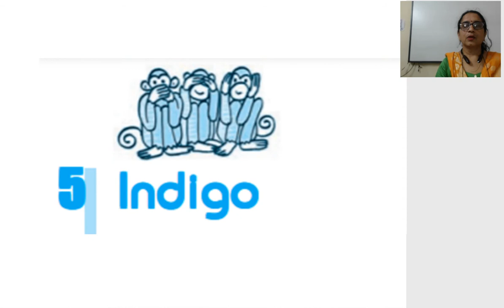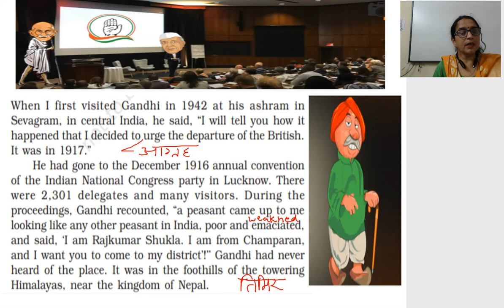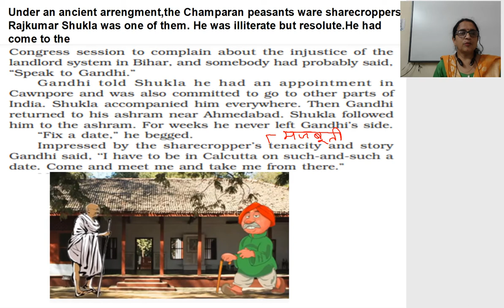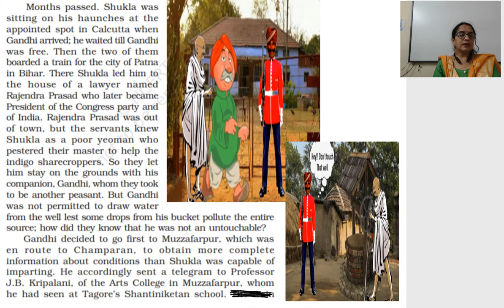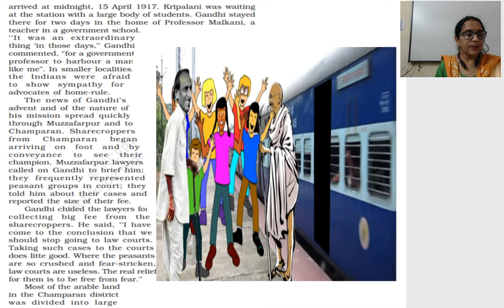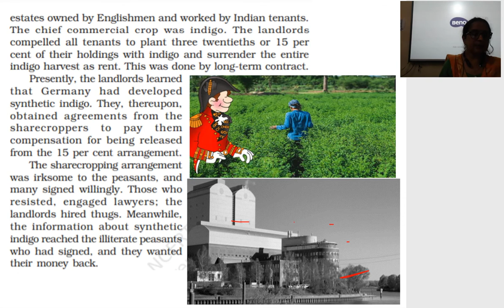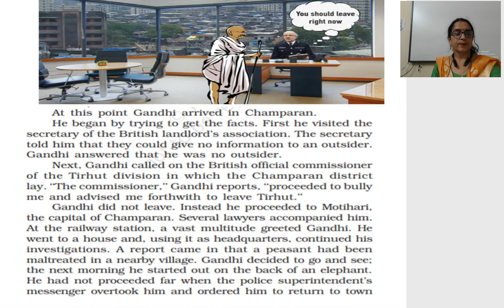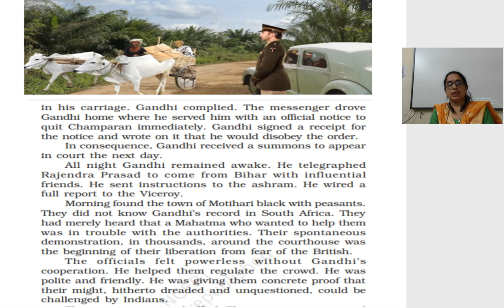class 12th english Flemingo ch5-Indigo Part-1